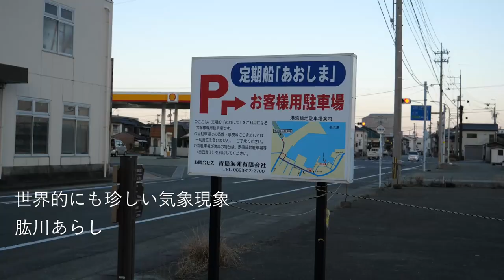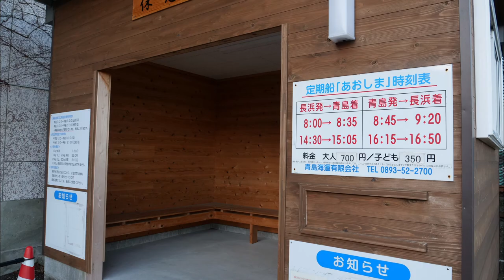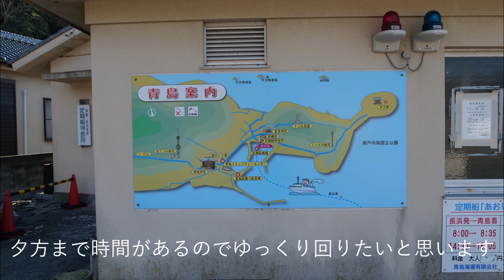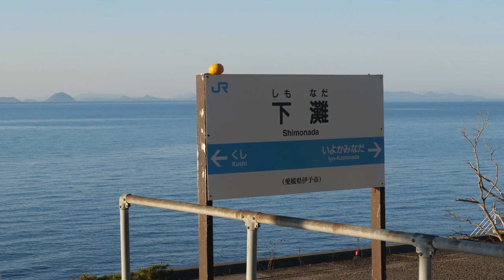【Vlog】瀬戸内海に浮かぶネコの楽園青島を訪ねる/青島/瀬戸内海国立公園/下灘駅/Ehime Osu-city Japan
愛媛県沖の瀬戸内海に浮かぶネコの楽園と呼ばれる島、青島を訪ねました。
伊予長浜港から十数キロ船で渡った青島は、人口一桁の島。
対して住む猫は２００匹！
豊かな島の自然の風景の中で、悠々と過ごすネコたちを見るのはとても癒されますが、過疎問題、多頭飼育崩壊など様々な問題と隣り合わせの島でもあります。

増えすぎる猫たちの問題。２０１８年に全頭一斉避妊手術が行われ、その後も追加の手術や病気治療など保護団体や個人の方が猫たちを守るために活動しています。

訪れる際は、エサのやりすぎや決められた場所でエサをあげる、ごみを持ち帰るなどのマナーを守ることが必要です。

そんな青島の様子をお届けします。

撮影時　2023年２月下旬

こちらのチャンネルは陶器工房のささやかな日常と、出張先や東海地方中心とした場所への散策風景を少しずつ紹介していきたいと思います。